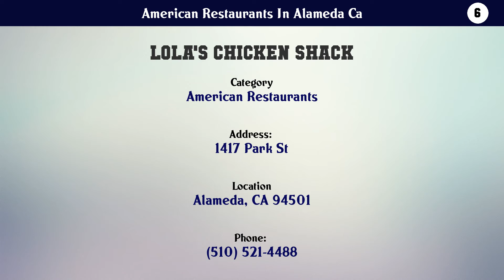Top 10 American Restaurants In Alameda Ca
American Restaurants In Alameda Ca

10. Applebee's

9. Burgermeister

8. Five Guys

7. Hobnob

6. Lola's Chicken Shack

5. Marti's Place

4. Nation's Giant Hamburgers & Great Pies

3. Pappo

2. Pier 29 Waterfront Restaurant

1. Red Onion